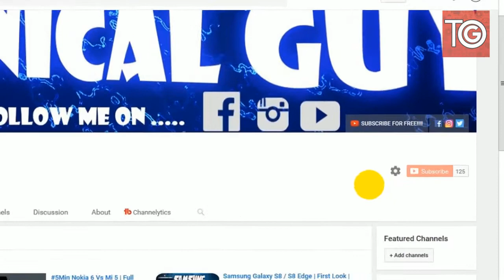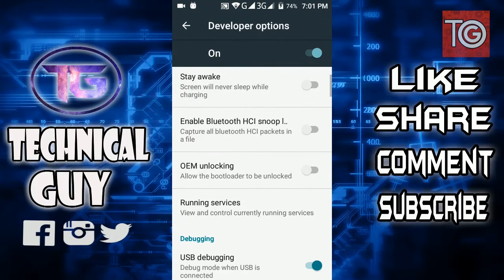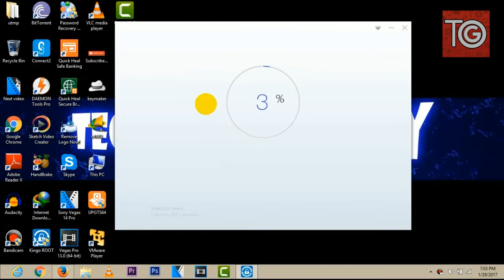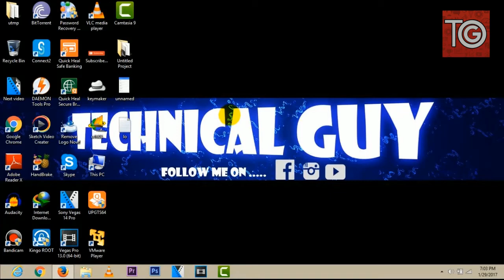How to root android ? [Hindi]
Brief on Root:

Rooting means you have root access to your device—that is, it can run the sudo command, and has enhanced privileges allowing it to run apps like Wireless Tether or SetCPU. You can root either by installing the Superuser application or by flashing a custom ROM that includes root access.

"Kingo" includes a series of system debugging software for Android devices, including Kingo Android Root, Kingo APK Root and Kingo SuperUser. It is designed to help Android users to root their devices, i.e. gain superuser access (also see Android Rooting).